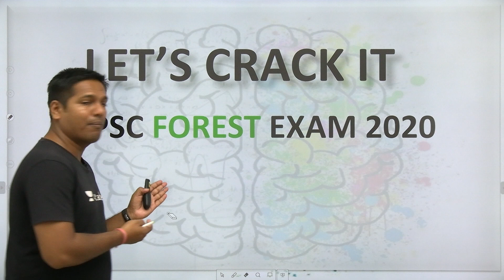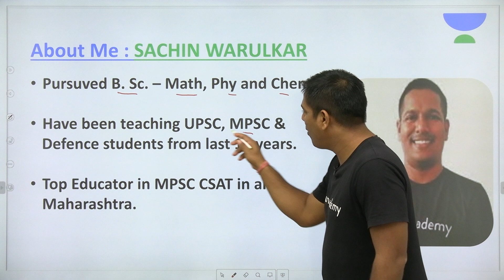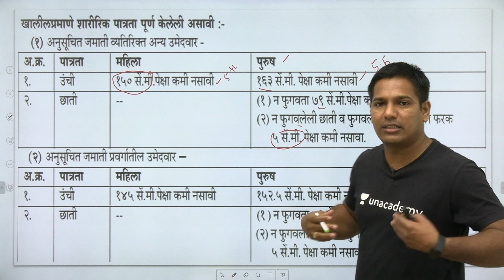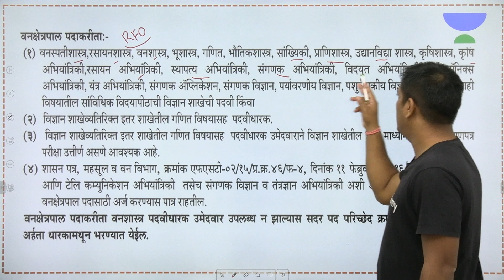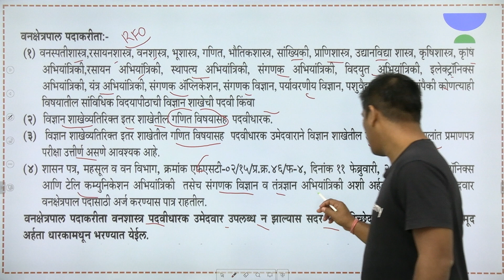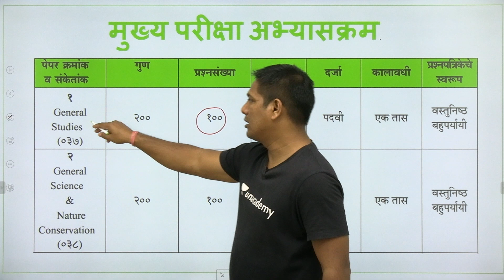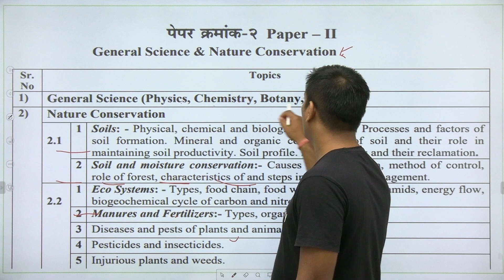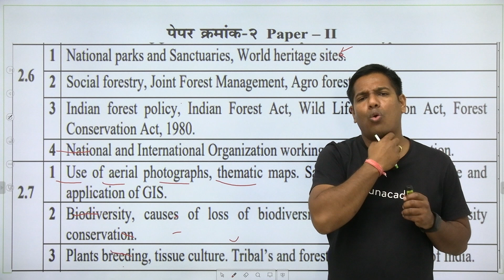महाराष्ट्र वनसेवा परीक्षा 2020 | RFO | ACF | Sachin Warulkar | MPSC Shots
MPSC द्वारे घराण्यात येणाऱ्या व 2020 मध्ये होणाऱ्या महाराष्ट्र वनसेवा परीक्षा तयारी करणाऱ्या विद्यार्थ्यांनसाठी सदर परीक्षेची विस्तृत माहिती.

ह्या व्हिडिओ मध्ये तुम्हाला महाराष्ट्र वनसेवा परीक्षा 2020 करिता नेमकं
वय...?
शिक्षण..?
शारीरिक क्षमता...?
परीक्षेचा अभ्यासक्रम...?
परीक्षा दिनांक...?

व

 नेमकं कश्या प्रकारे अभ्यास करावा ?
 व Unacademy मार्गदर्शक कश्या प्रकारे परीक्षेची तयारी करून घेतली ही सर्व माहिती  मिळणार आहे.

Unacademy Plus Subscription Benefits:
1. Learn from your favorite teacher
2. Dedicated DOUBT sessions
3. One Subscription, Unlimited Access
4. Real-time interaction with Teachers
5. You can ask doubts in the live class
6. Download the videos & watch offline